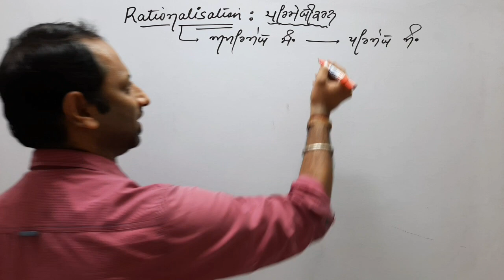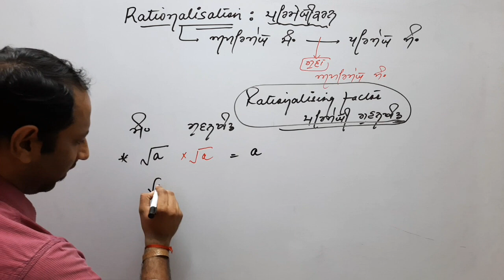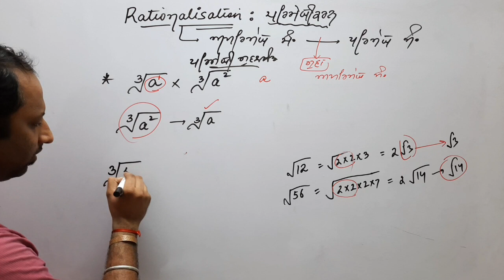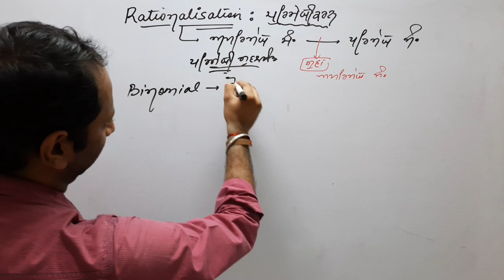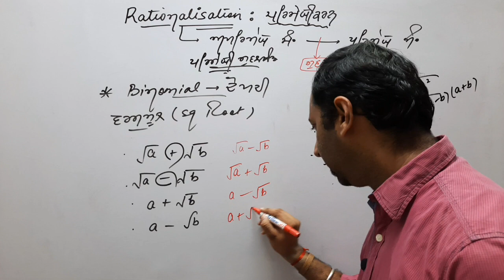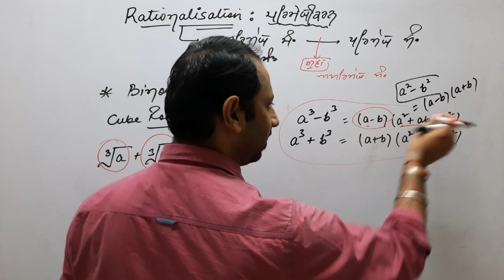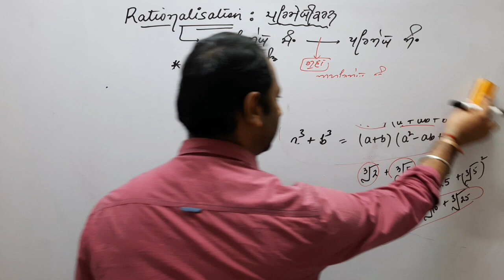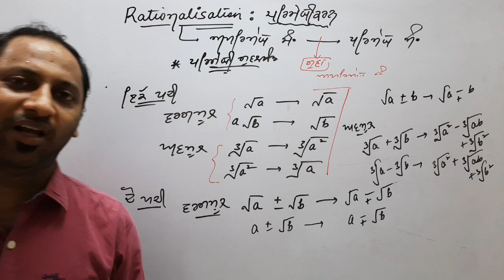NTSE MATH: Rationalisation (ਪਰਿਮੇਯੀਕਰਨ) -1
Rationalising Factor (ਪਰਿਮੇਯੀ ਗੁਣਨਖੰਡ)